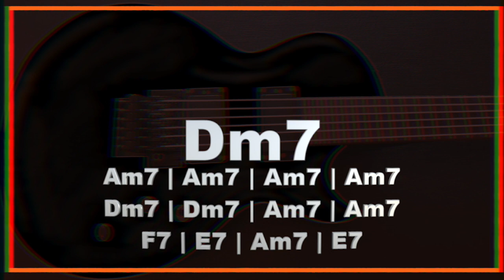017 Blues Groove Guitar Backing Track in Am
017 Blues Groove Guitar Backing Track in Am